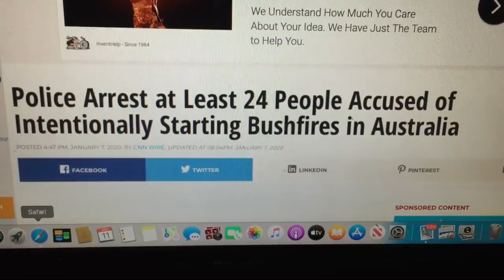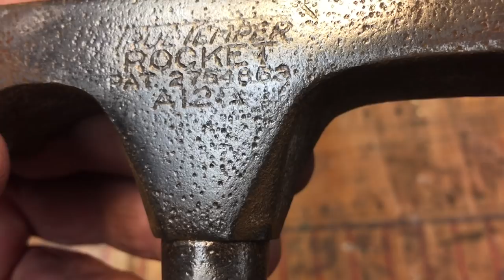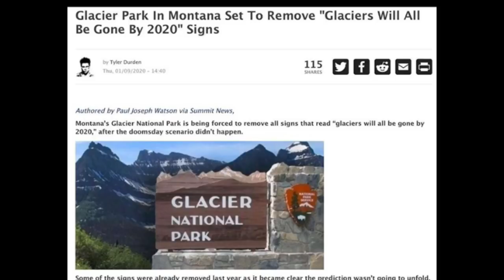MMM- Trust Issues, Small Crate Tool and Rocket Mason Hammer...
Great way to start the week!!